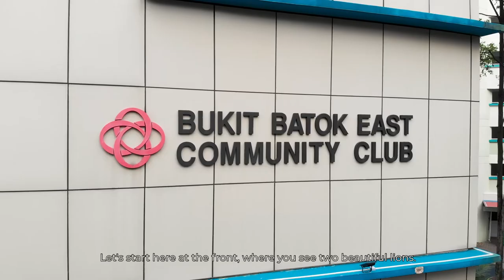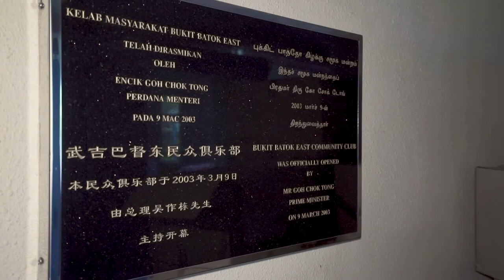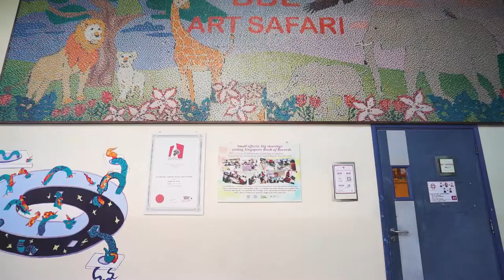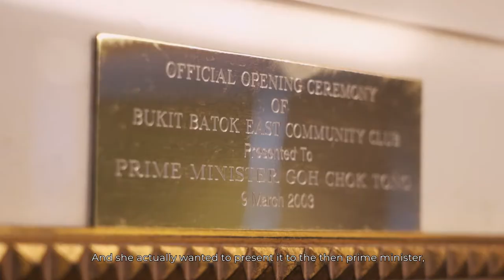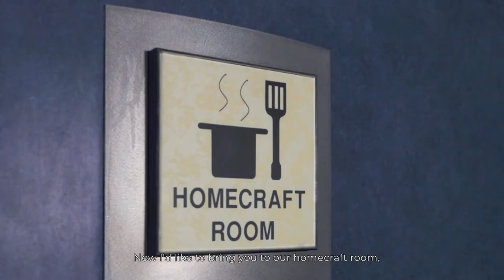Memories of Bukit Batok East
For over 18 years, the Bukit Batok East Community Club witnessed many memorable events and activities organised for BBE residents. The young ones received their Edusave awards, some attended taekwondo or ballet classes, some couples held their wedding reception, young parents took part in the Embracing Parenthood sessions, seniors socialised at the karaoke room and grassroot leaders had numerous meetings and dialogues at the CC. I am sure many residents have fond memories of the CC. In recent times, the CC became a convenient place for residents to collect masks, hand sanitisers as well as TraceTogether tokens.

With the CC undergoing renovations, it is an opportune time for us to gather and record these precious memories. We are hence launching the Memories of BBE Project! This project aims to capture as many memories which BBE residents had of the CC. You are welcome to submit your memories, be it in the form of a photo, a story or an artefact that you would like to contribute to this project.

I shared my memories of the CC in this video, check it out!